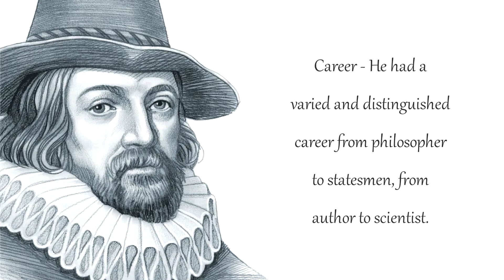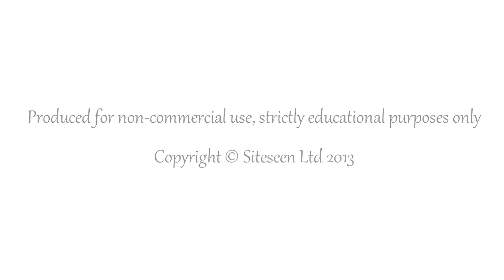Sir Francis Bacon